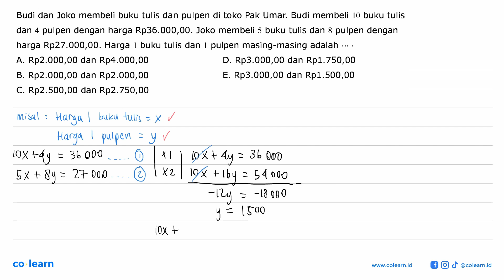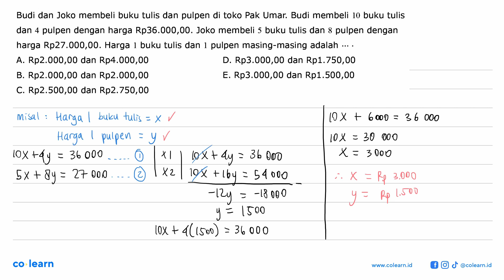Budi dan Joko membeli buku tulis dan pulpen di toko Pak Umar, Budi membeli 10 buku tulis dan pulp...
Budi dan Joko membeli buku tulis dan pulpen di toko Pak Umar, Budi membeli 10 buku tulis dan pulpen dengan harga Rp36.000,00. Joko membeli 5 buku tulis dan 8 pulpen dengan 4 harga Rp27.000,00. Harga 1 buku tulis dan 1 pulpen masing-masing adalah

Topik atau Materi: Sistem Persamaan Linear Dua Variabel - Sistem Persamaan Linear - ALJABAR - Matematika Kelas 10 SMA -

00:00 : Bedah Soal
01:00 : Konsep, rumus dan pengertian Sistem Persamaan Linear Dua Variabel
01:18 : Langkah penyelesaian soal
01:30 : Jawaban akhir
02:00 : Penutup